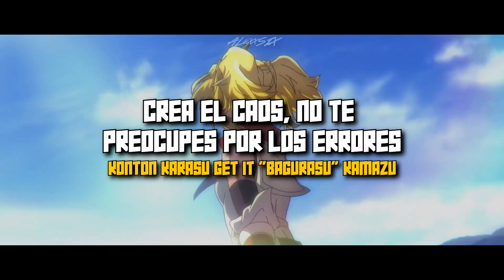Shangri-La Frontier Opening 1 Full - BROKEN GAMES (FZMZ) - Sub Español - Romaji「AMV」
Si eres nuevo te invito a que me sigas y compartas mi contenido un saludo y hasta la próxima.